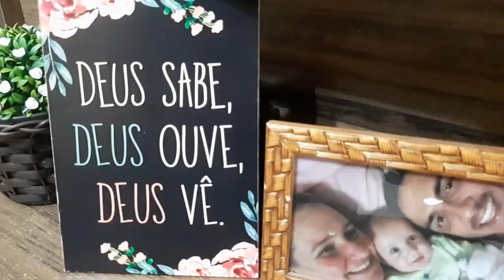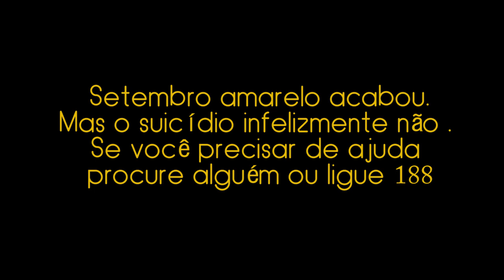Pastor tenta se matar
De acordo com a pesquisar sobre a saúde mental de líderes religiosos e revelou que 70% dos pastores lutam constantemente com a depressão, e 71% estão “esgotados” física e mentalmente. Ainda de acordo com esta pesquisa, 80% dos pastores acreditam que o ministério pastoral afeta negativamente suas famílias e 70% dizem não ter um amigo próximo.
Assim como o número geral de suicídios, os casos com vítimas que lideram igrejas também têm a depressão como principal causa. Além da doença, fatores como traições ministeriais, isolamento, falta de amigos e problemas conjugais também foram registrados.
Precisamos ficar atentos, faça algo pelas pessoas, pelos seus pastores, eles são seres humanos assim como você, você pode fazer algo pra melhorar essas estatísticas.

UMA ATITUDE SUA PODE MUDAR A VIDA DE OUTRA PESSOA